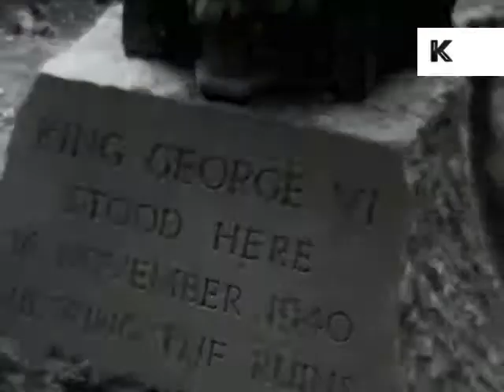1940s Coventry During WWII, Blitz Bomb Damage, Cathedral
1940s Coventry during WWII, Blitz bomb damage, Coventry Cathedral